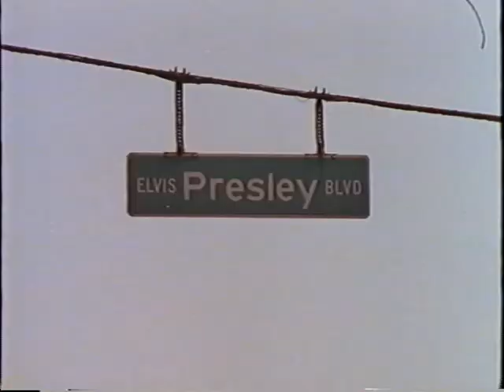Kissy Cousins Monster Babies Elvis Is Everywhere Outtake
From the film Kissy Cousins Monster Babies and Morphing Elvis -- Elvis is Everywhere segment set to Mojo Nixon's song. Produced by Craig Dobson, Directed by Wayne J. Keeley. Written by Wayne J. Keeley, David Belafonte and Steve Kearney. Starring Steve Kearney and David Belafonte